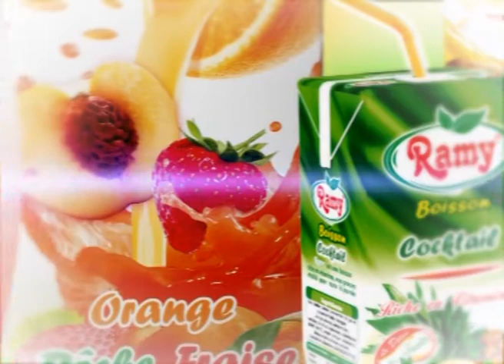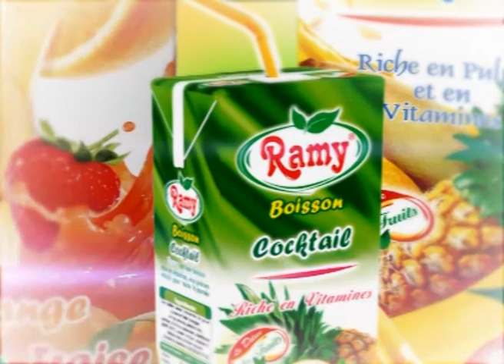El Hadra f'Terrain N°30